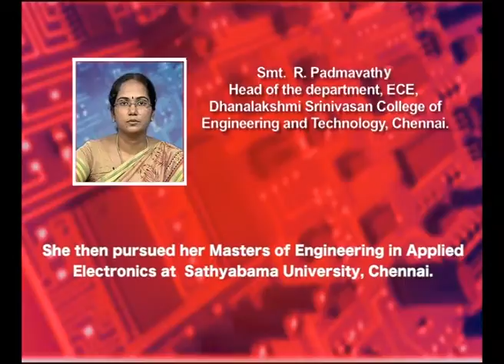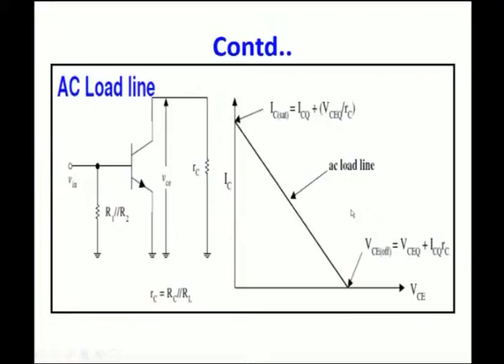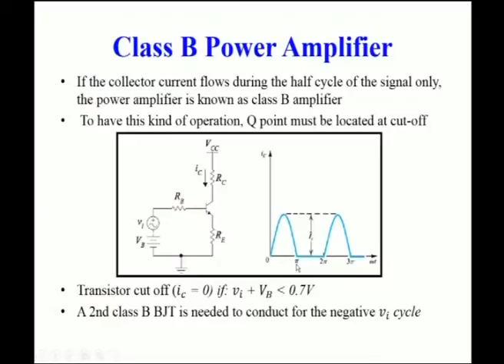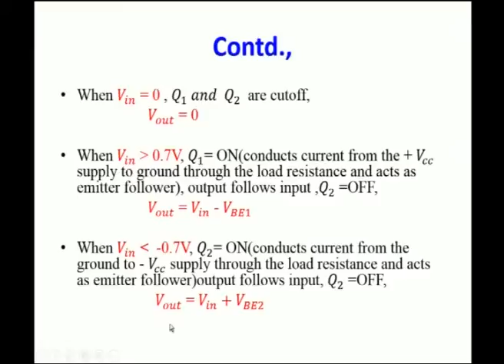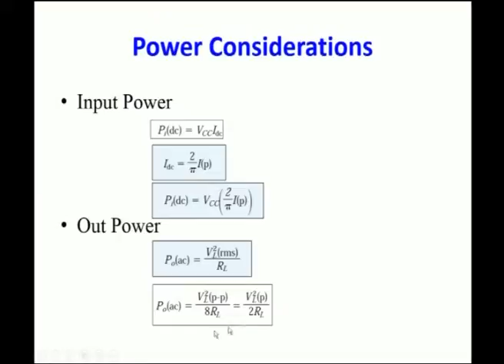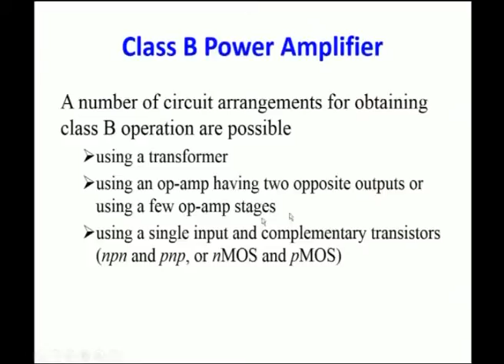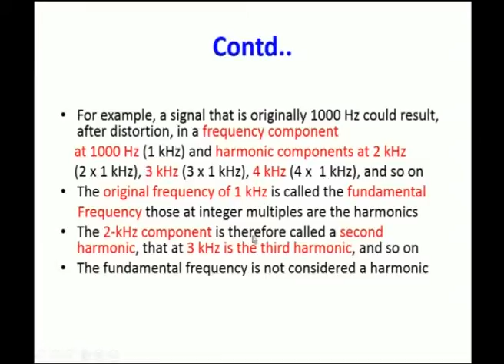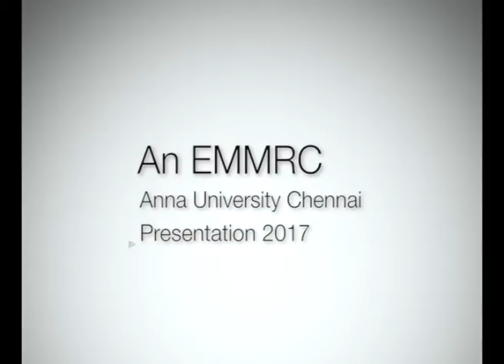Wave rectifier-Part- 16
Subject: Electronics
Courses: Analog Electronics-I